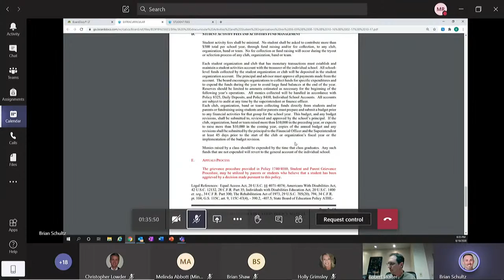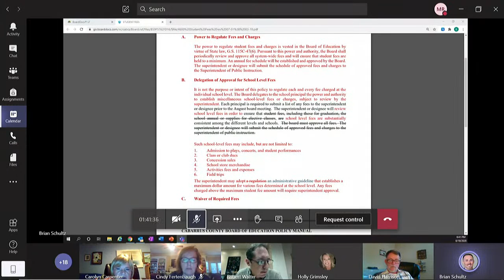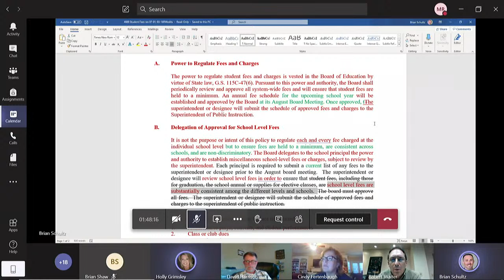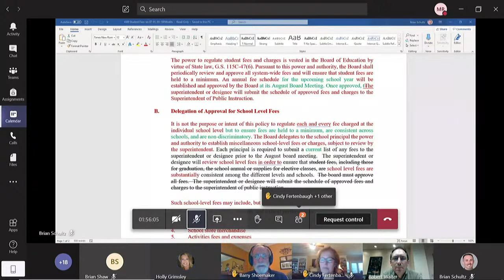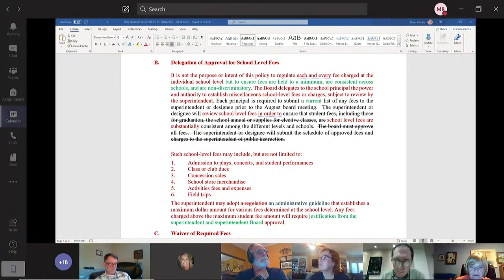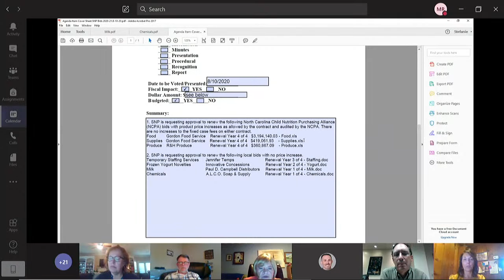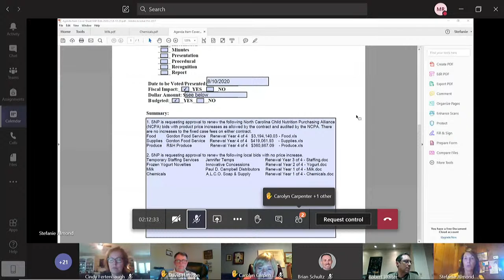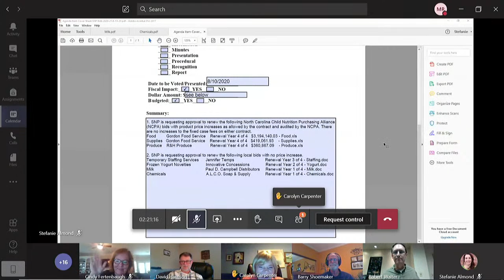Board of Education Business Meeting | Live Stream | Monday August 10, 2020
LIVE Stream of the Cabarrus County Schools Board of Education Business Meeting. Monday August 10, 2020